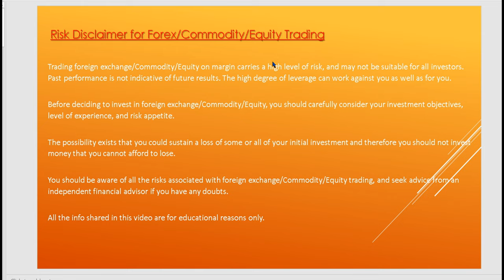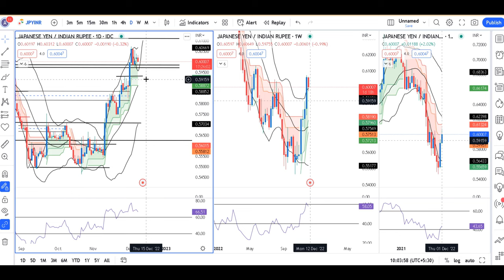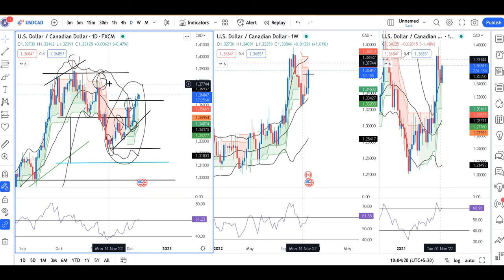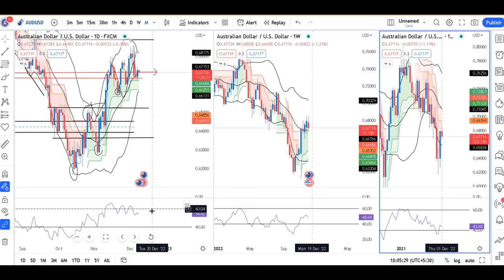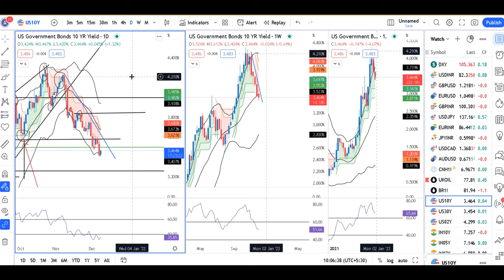Kya USDINR heading towards 84.00?? Currency Daily analysis 8th Dec